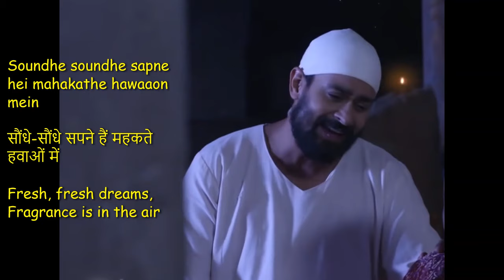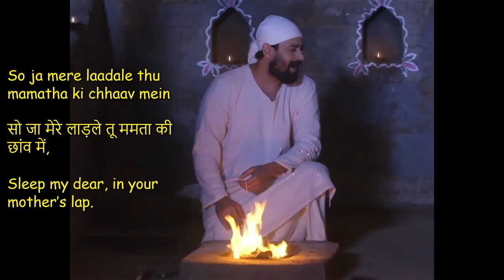Mere Sai Lori song | With Lyrics & English Meaning | Bheeni Bheeni | Lullaby for sleep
Shraddha & Saburi | श्रद्धा और सबूरी | Faith & Patience

Mere Sai Bhajan

Mere sai lori/lullaby song video with Lyrics in English and Hindi. Listen to this peaceful soothing song to get good sleep and get rid of insomnia.
Also given English Meaning to help those who don't know Hindi but want to enjoy the meaning of this beautiful devotional song.

Listen to the peaceful bhajans of Mere Sai serial. Hope it brings peace & positivity to your mind!